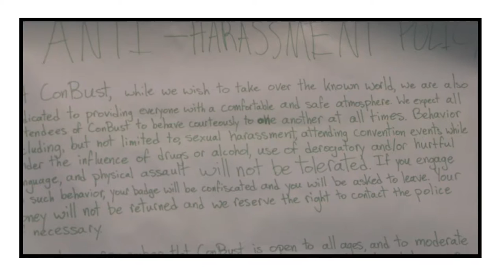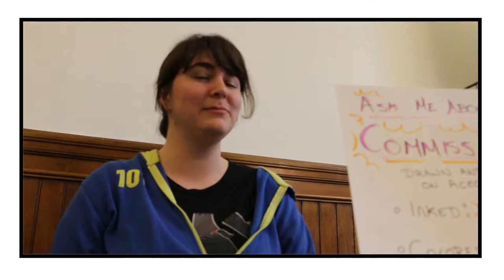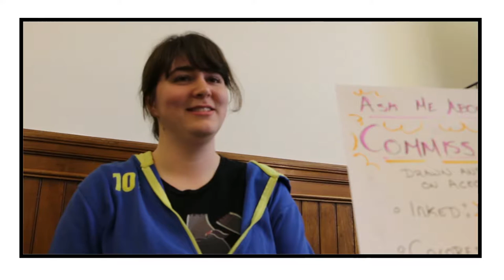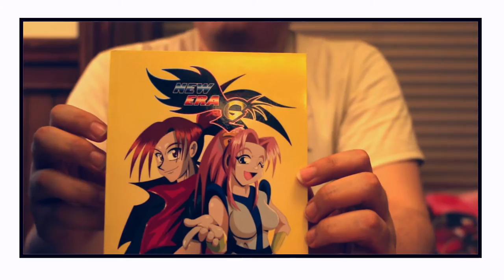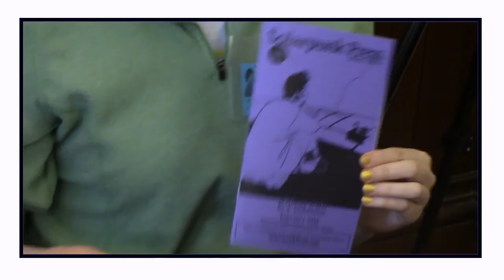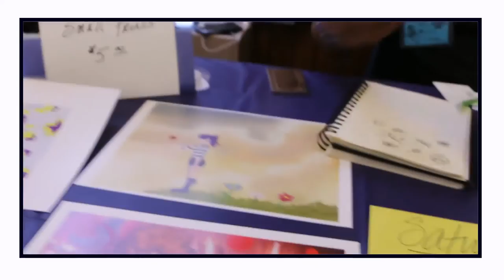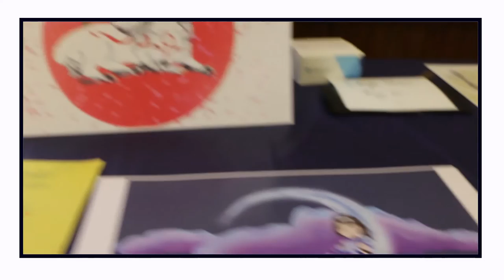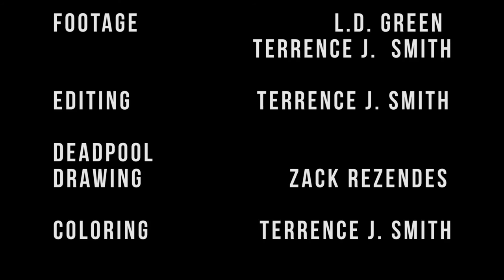Cosplay and Feminism: Con-Bust 2016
Coverage of Smith College's Con-Bust 2016, a science fiction/fantasy convention featuring artists from Pioneer Valley to New York, with a specific focus on feminism.

All hail the Gaming Feminist Illuminati!